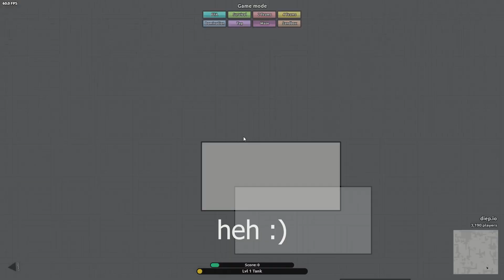Deceiving Teamers Part 3! | Diep.io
Finding teamers is as easy as ever in maze mode! Let's take them all out!